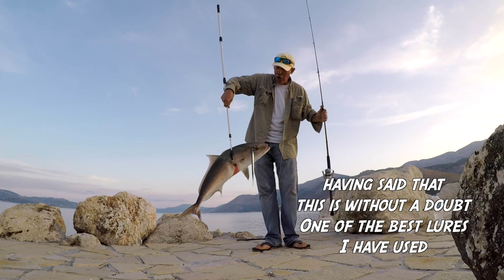Amberjack's On Top Water Lures, Fishing Greece, Fishing Kefalonia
Fishing Amberjack from shore... with topwater lures can produce BIG FISH most important thing is WAIT To Feel The Weight of the fish Before Setting the HOOK or more than likely you will pull it out of his mouth...

Follow on Instagram eliasvassiliou
Help us out for better content below... Thank You